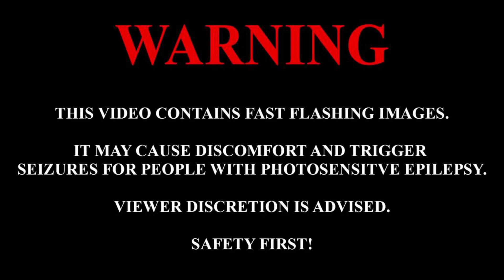over my head | cinematic bedwars montage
Hii guys in this bedwars montage I tried to make a cinematic montage! It's kind of overly editied as usual so enjoy thaaat! Free editors are op bro

hey ur a qt 💙

pack used: clqw's 2k pack unreleased
sub count: 1738
ign: clqw
server: mc.hypixel.net
recording program: obs
editing program: shotcut
render program: blender

~ equipment ~
newer version of my mouse
headset: somethin from logitech.. no idea what the name is i got it from a store lmao

~ specs ~
ram: 8 GB
gpu: GeForce GT 1030
processor: Intel i5-7400 CPU (3 GHz)
motherboard: Dell 07KY25 A00